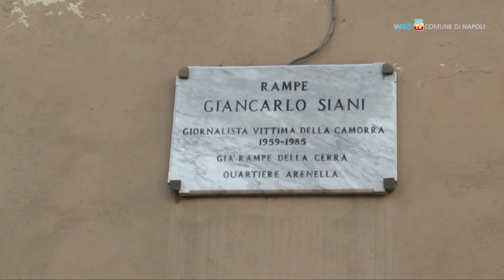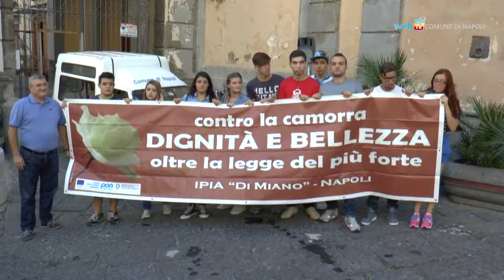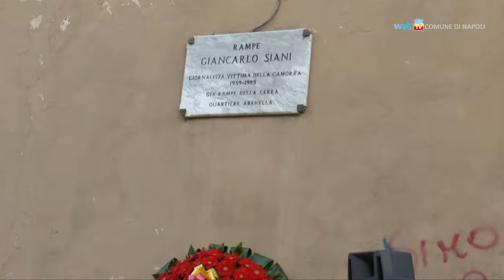In ricordo di Giancarlo Siani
Nel 29° anniversario dell'uccisione del giovane cronista de Il Mattino, in città una serie di iniziative per ricordarlo.